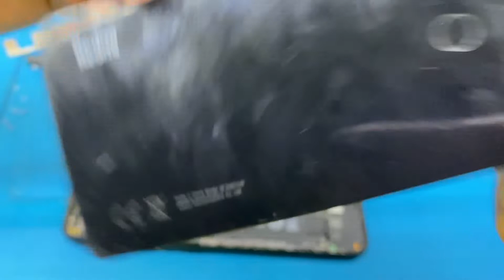XIAOMI REDMI NOTE 8 - REPARAR BOTONES DE ENCENDIDO DE VOLUMEN BAJAR Y SUBIR DE XIAOMI REDMI NOTE 8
NO DEBÍ DE HABER ABIERTO ESTE IPHONE X ANÉCDOTA // ME SALIÓ MÁS CARO EL CALDO QUE LAS ALBÓNDIGAS

Como Quitar o saltar cuenta google De Moto C - FRP Para Moto C - Eliminar cuenta google moto C

MOTOROLA NO DA IMAGEN FPC - MOTOROLA G8 POWER LITE CAMBIO DE FPC - CAMBIO DE CONECTOR DE PANTALLA

ELIMINAR O SALTAR CUENTA GOOGLE EN 1 UN SOLO PASO Y SIN PC PARA MOTOROLA C  - FRP PARA MOTORO C

MOTOROLA E6 PLAY COMO ELIMINAR LA CUENTA GOOGLE - FRP 2022 - MOTOROLA E6 PLAY SALTAR CUENTA GOOGLE

ZTE V10 VITA SALTAR CUENTA GOOGLE - ELIMINAR CUENTA GOOGLE DE ZTE V10 VITA - FRP ZTE V10 VITA 2022

ZTE V10 VITA ELIMINAR CONTRASEÑA - ZTE V10 VITA ELIMINAR CODIGO DE BLOQUEO - HARD RESET ZTE V10 VITA

ELIMINAR O SALTAR CUENTA GOOGLE EN 1 UN SOLO PASO Y SIN PC PARA MOTOROLA E6I  - FRP MOTOROLA E6I

ELIMINAR O SALTAR CUENTA GOOGLE EN 1 UN SOLO PASO Y SIN PC PARA CUALQUIER MOTOROLA - FRP MOTOROLA E6I

ELIMINAR O SALTAR CONTRASEÑA, PIN, CODIGO, PATRON DE SAMSUNG A02 EN1 UN SOLO PASO - HARD RESET A02

ZTE BLADE L9 NO PASA DEL LOGO TELCEL DESPUES DE INSTALAR UNA APLICACION O JUEGO - ZTE L9 NO INICIA

COMO ENTRA EN MODO DESCARGA EN TABLET TAB 3 - COMO SALIR DE MODO DESCARGA EN TABLET SM-T210

ELIMINAR O SALTAR CONTRASEÑA DE TABLE SAMSUNG TAB 3 - BORRAR O ELIMINAR PATRON, PIN DE TABLE SAMSUNG

ELIMINAR O SALTAR CUENTA GOOGLE EN 1 UN SOLO PASO Y SIN PC MOTORLA E6 PLAY - FRP DE MOTOROLA E6 PLAY

ABRIR IPHONE 12 PRO CON MAQUINA TBK-928 - LEVANTAR PANTALLA DE IPHONE 12,  12 PRO, IPHONE 13 ETC

SAMSUNG A51 NO PASA DEL LO DE SAMSUNG - SAMSUNG A51 QUEDA EN PANTALLA NEGRA DESPUES DE ENCENDER

MOTOROLA E6I COMO ELIMINAR LA CONTRASEÑA - MOTOROLA E6I  COMO ELIMINAR EL PIN, EL CÓDIGO, EL PATRÓN

LG K40S COMO CAMBIAR LA PANTALLA – COMO DESMONTAR LA PANTALLA DE LG K40S – DESARMAR LG K40S

CAMBIO DE BATERÍA DE MOTOROLA E4 PLUS – COMO REMOVER O CAMBIAR UNA BATERÍA DE MOTO E4 PLUS